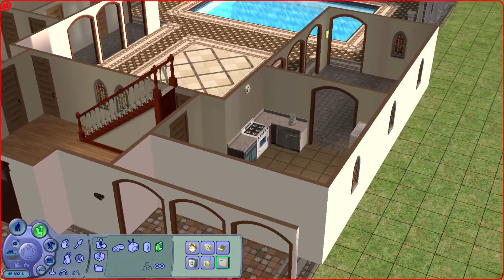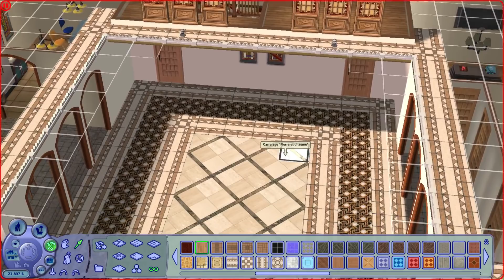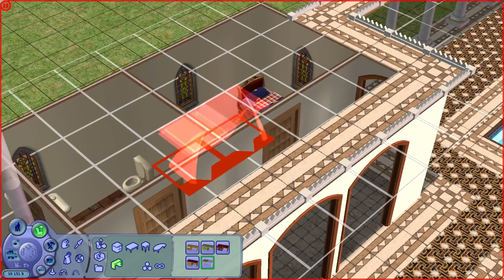Let's play (fr) Les Sims 2 #8 : L'hacienda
Il est grand temps de déménager dans une nouvelle maison plus grande et plus belle ! L'hacienda sera-t-elle du goût de Nina, Guillaume et leur fils ?